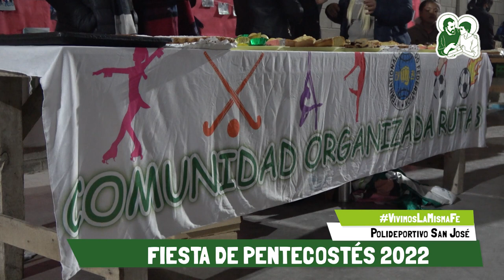Fiesta de Pentecostés 2022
Este Sábado festejamos la fiesta de Pentecostes para toda la comunidad bajo el lema "Con el Espíritu Santo, vivimos la misma fe". Cerramos la noche con misa, comidas y presentaciones de las distintas sedes.